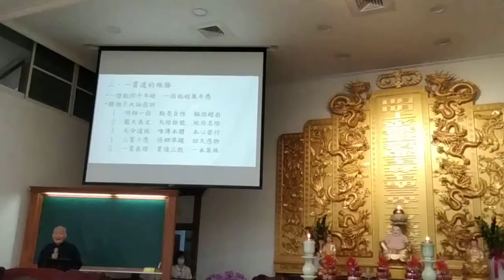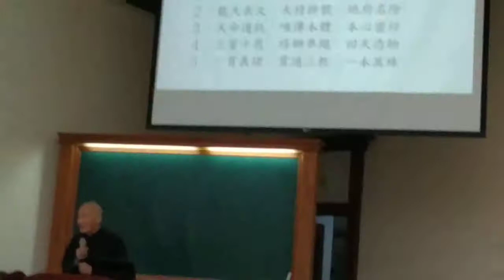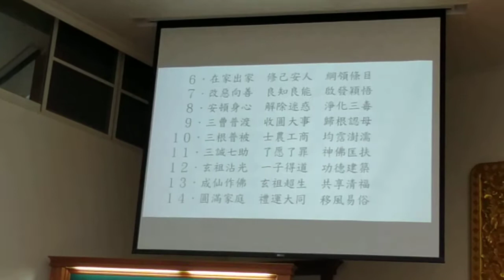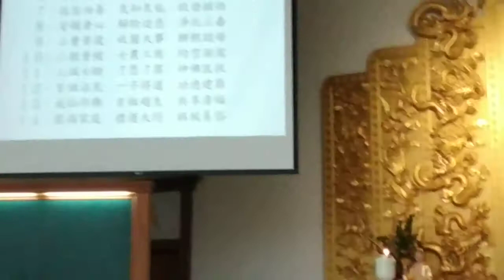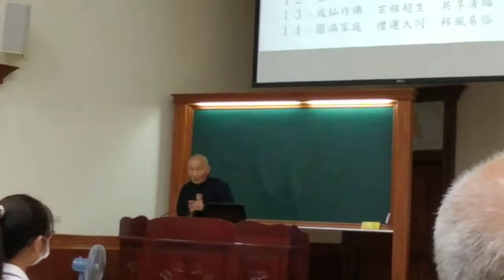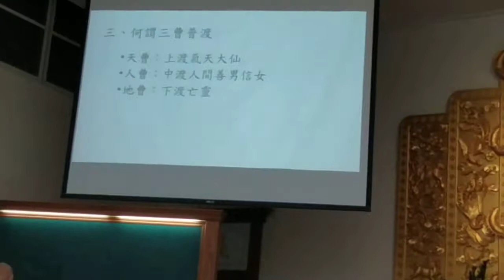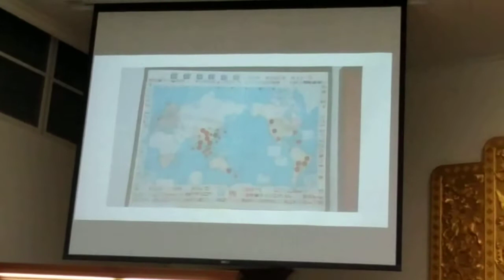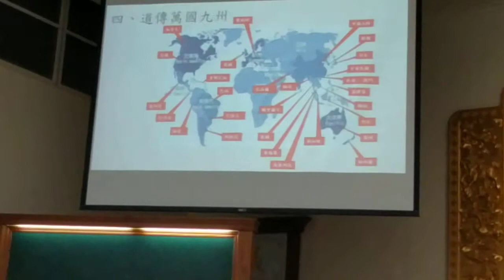VID 20210425b愛祥佛堂清上精湛班經理講解三曹普渡道傳萬國九州含#韓湘子大仙慈訓閩南語版g104025